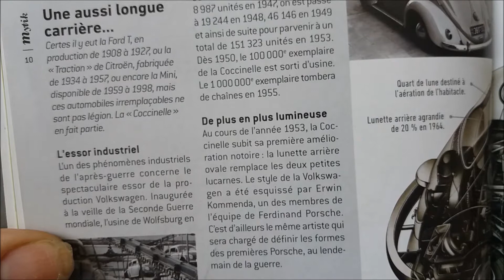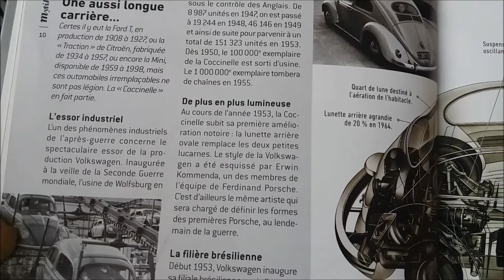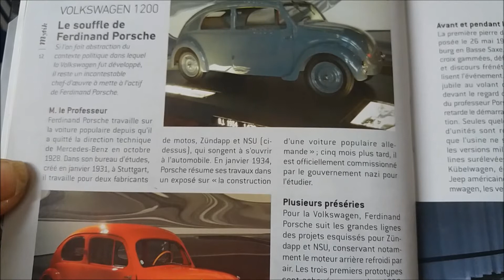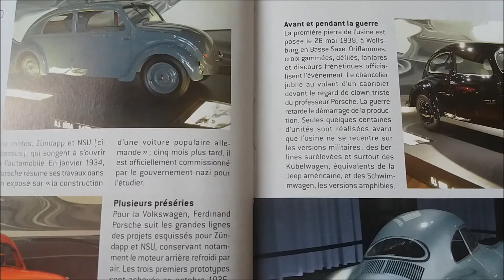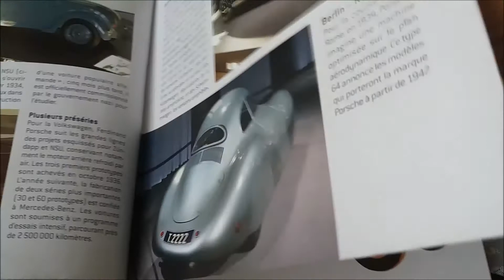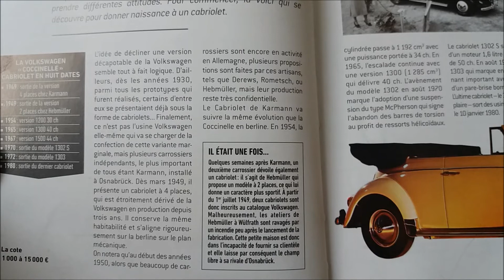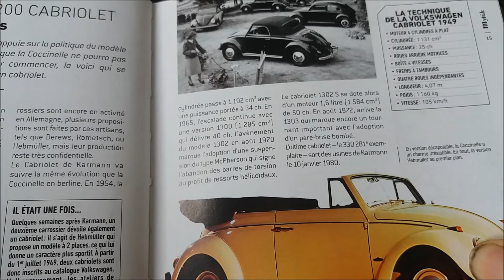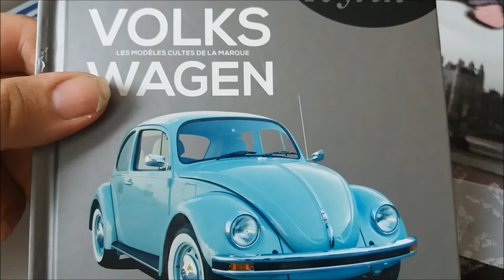VOLKSWAGEN 1200 suite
MISTER BOSS H qui parle un peu des VOLKSWAGEN